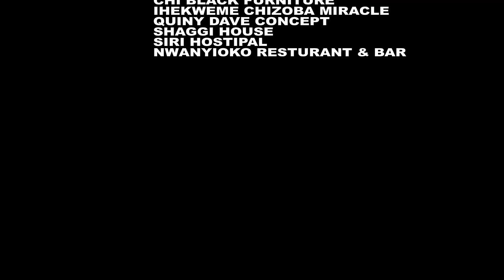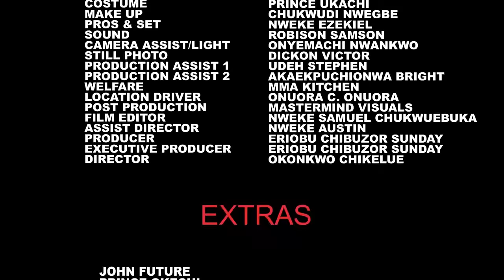SLAVE TO LOVE SEASON 5&6(New Movie)Rachel Okonkwo & Nonso Diobi 2024 Latest Nigerian Nollywood Movie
Life is as expected, a series of plot twists. When it's the best, the worst things arrive. But sometimes when things are the worst, the best things come. "Slave To Love" An amazing blockbuster movie you can't afford to miss.

CAST: Rachel Okonkwo, Nonso Diobi, Emeka Maicom, Sonia Ogene, Onyinye Okafor, Nobert Waski Oguegbu, Marvelous Ekuma.
EXECUTIVE PRODUCER: Chibuzor Sunday Eriobu.
DIRECTED BY: Okonkwo Chikelue.
COMPANY: Softel Production Ltd.